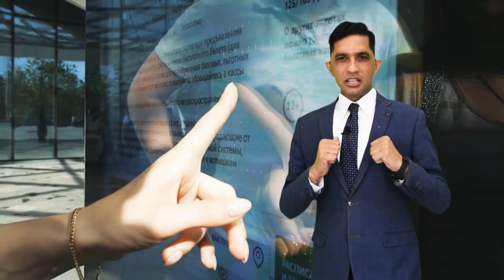upgrade yourself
the life changing magic of not giving af
change your thoughts change your life
i want to change my life
change your thinking change your life
life is in the transitions
changes in my life
life changing magic of tidying up
the only constant in life is change
lifestyle change
life changing experience
one day life will change
change your habits change your life
life status change hindi
only i can change my life no one can do it for me
life change status
secrets of six figure women
life changing thoughts
changes in life
the art of tidying up
only i can change my life
i am enough marisa peer
i need to change my life
life perspective
change your schedule change your life
100 ways to motivate yourself
change your brain heal your mind
no one can change your life except for you
only you can change your life
life can change in an instant
the only constant in this world is change
one small step can change your life
life changing habits
change your words change your life
change your thoughts and change your world
changing my life
the magic of tidying up
30 days change your habits change your life
major life changes
life changing moments
an idea can change your life
change your life in 7 days
admiral mcraven 10 lessons
you change my life
life changing magic of not giving af
the kaizen way
change your attitude change your life
the art of decluttering
your handwriting can change your life
change your thoughts change your world
helping people change
magic of tidying up
paul mckenna change your life in 7 days
change the number of life
change your lifestyle
you can change your life
habits that will change your life
change your life in seven days
steps to change your life
habits to change your life
ways to change your life
life change status in hindi
marie kondo magic cleaning
change your breath change your life
the life changing magic of tidying
life changing opportunity
things end people change
art of tidying up
wisdom of sundays oprah winfrey
a life changing experience
change your life today
marilee adams
the only thing constant in life is change
the magic of not giving af
the life changing magic of not giving a
marie kondo the life changing magic of tidying up
move your stuff change your life
change is the only constant thing in this world
two words that will change your life today
major life changes examples
you change your life by changing your heart
life changing words
30 days change your habits
change a life
change is the only permanent thing in this world
idea can change your life
life changing thoughts in hindi
need to change my life
i can change your life
the life changing magic of not giving
change the number life
i wanna change my life
one moment can change everything
making changes in life
changing your life for the better
as if principle
i can change my life
Asad Mehmood is a Public speaker and Professional Trainer for every age group persons.
He is a great trainer for those who Wish Life Success, Happiness, Peace, and Personal Growth.
Asad Mehmood is a beloved student of Pakistan's greatest Motivational speaker Qasim Ali Shah and He is also a member of the Qasim Ali Shah Foundation.
In this Channel, we will update all the Latest Motivational and Inspirational videos of Asad Mehmood who is well known as District Mianwali's youngest Motivational Trainer and The Great Personality of Kalabagh...

Follow the US on Socials...

THANKS...

T
H
A
N
K
S